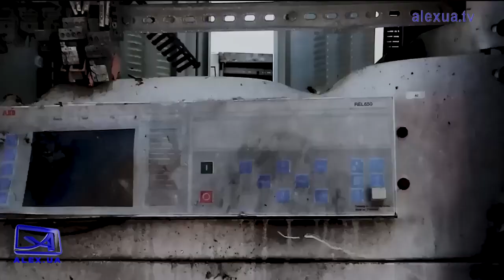ФАБУЛА Чи планують відключення елекроенергії в Запоріжжі